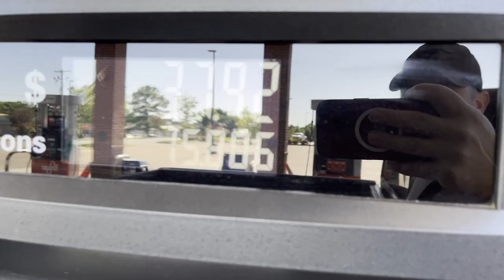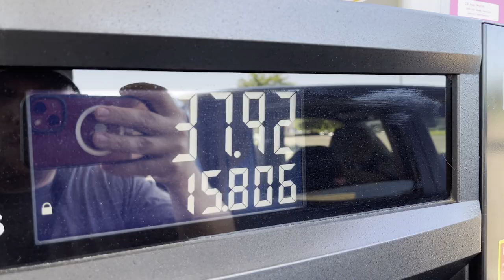Traveling With Our Black Lab On the 4th of July!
We decided to take Willow with us to visit family during the 4th of July holiday. She had to be able to travel, meet and stay in a house with new dog friends, hang out around a big colorful waterslide and be brave during the fireworks celebration!  SHE WAS AMAZING! I also discuss what kind of a person actually wants to take their dog with them everywhere they go. And, Willow and I run some errands together. It was an AMAZING week with an EXTRAORDINARY black lab. Check it out!

I'm not a professional trainer, but I am someone who likes to encourage people to get out and enjoy spending time with their dog! Incorporate your dog into your own lifestyle, and HAVE FUN!

I purchased and own all the products I use in these videos. I have not been paid to use any Insta360, Dogtra or GoPro products.

00:00 Intro
00:24 Burn Off Some Energy
02:21 Meet New Friends
04:15 Water Slide!
05:12 FIREWORKS
06:23 Back Home
06:59 A Question For You
09:42 Errands
11:15 Wrap Up